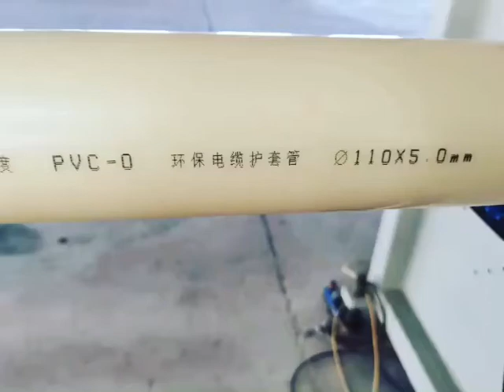Strong oriented pipe machine,PVC-O pipeline,extrusion line,extruder,plastic pipe making machine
Material Class-450
Our extrusion line for PVC-O pipe available is size from 90 to 400mm.
video showed our 110mm PVCO pipe extrusion line,which could save about 50% material during pipe production, but improved pipe performance compare with norma upvc pipe.

20+year experience on plastic pipe extrusion technology
Skype: crystina0903

1. PVC-O pipe extrusion line, plastic pipe extrusion machine.
2.  PVC-M pipe extrusion machine.
3. Automatic pvc pipe belling machine.
3. Plastic pipe groover/slotting machine.
4. Plastic pipe threadiing machine.
5. Plastic tube cutting machine.
6. Extrusion die for plastic pipe, etc.
Welcome to inquiry our products!

plastic pipe exrusion,plastic extrusion machine,pvc pipe extruder,pvc pipe mould,plastic extrusion
pvc pipe head,plastic pipe extrusion,pvc pipe machine,plastic extrusion machine,pipe extrusion line.